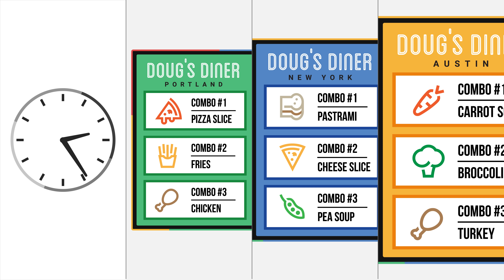Google Chrome Sign Builder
Chrome Sign Builder is a utility that allows you to easily schedule content to be displayed across your Managed Chrome Device network. Chrome Sign Builder makes it easy to show web content content such as restaurant menus, images, YouTube videos/YouTube playlists as well as assets such as a Google Presentation.

Doug’s Diner uses Chrome Sign Builder to schedule menus to be displayed in several of their restaurants. Enter a URL for the menu, set the start, end date and time for each location. Pair a Chrome device to screens in the store and run Chrome sign to show breakfast, lunch, and dinner menus according to schedule in multiple locations.